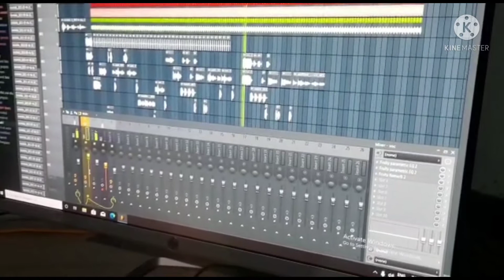recoding Studio...Real life vlog Johnson